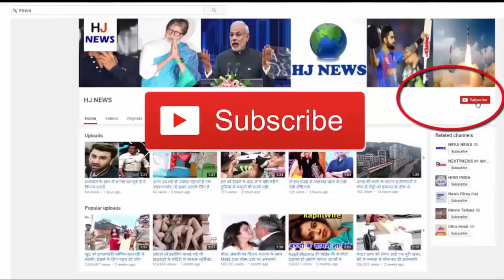विराट कोहली का डुप्लीकेट हैं ये आदमी ,सड़क पर घेर लेते हैं फैंस, देखिये...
विराट कोहली के डुप्लीकेट हैं गौरव, सड़क पर घेर लेते हैं फैंस, माउथफ्रेशनर का है बिजनेस...

In Kanpur Virat Kohli is showing a flutter on the field, on the other hand, his Mashakkal Gaurav Narang has been forced to stop in the house. Gaurav says that as soon as people come out, people surround them and start photographing. To avoid this, they have to spend most of their time in the house.

The glory of the glory is completely complete with Virat Kohli. Gaurav's age is 27 years and he is a resident of the city. Gaurav Mouth does the business of fresheners.

According to Gaurav, he went to the stadium to watch India vs. South Africa ODI at Kanpur on 11 October 2015. As soon as they arrived, people surrounded them and started taking autographs. The girls were taking shelter by saying Virat-Virat. The series that started at that time has been going on till now.

In 2015, he also visited Virat at Gaurav Landmark Hotel and also took a selfie. During the commentary of that match, Harsha Bhogale did the Mason saying, as Duplicate Virat.

Gaurav in Uttar Pradesh is not just the ambition of Virat Kohli. There are three duplicates of this cricketer in this state.

HJ NEWS !!